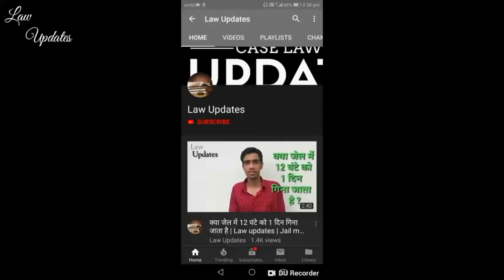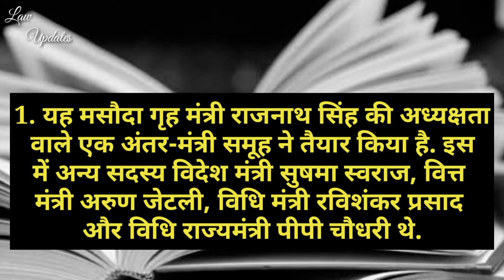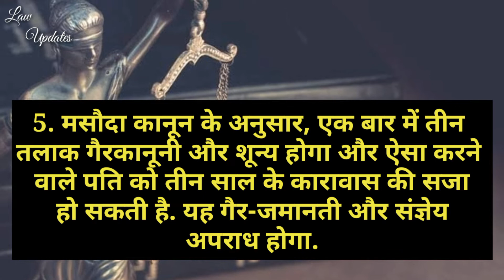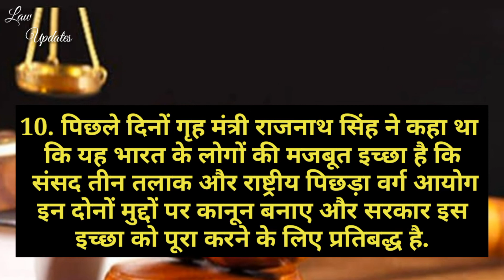Triple talaq law in hindi 2019,तीन तलाक पर हमारा कानून,triple talaq explained in hindi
Law updates